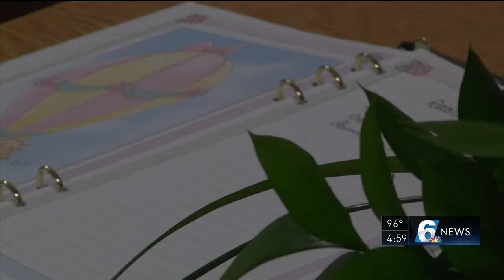Memorial held for 4-year-old killed by boat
Chris Rogers reports.